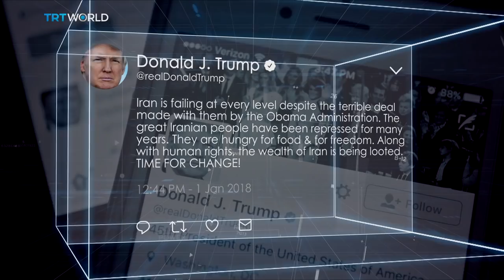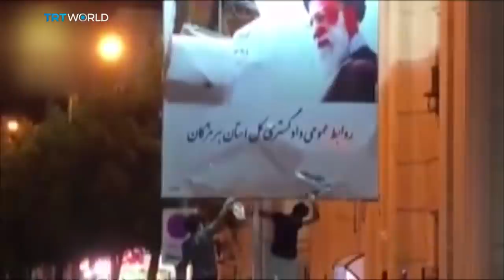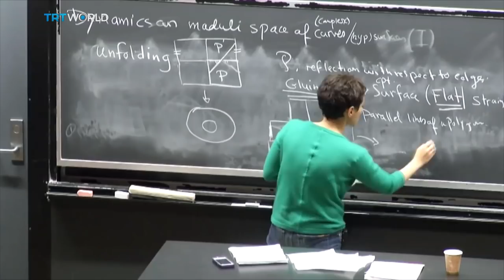Nexus: How long can Iran’s Ayatollah Khamenei hold onto power?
Iran’s regime has subdued the biggest protests the country has seen in almost 10 years. Have they died down for good or will thousands of Iranians continue to try and bring down their government? Supreme Leader Ayatollah Khamenei has been in power since 1989 – but is his ‘ultimate authority’ starting to wane?

On this episode of Nexus to discuss the fallout from Iran’s protests is….